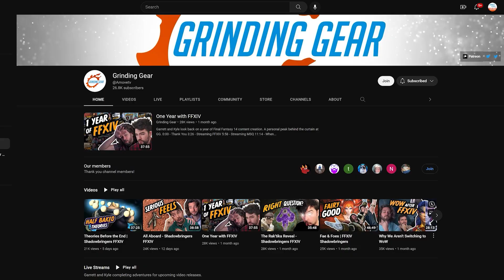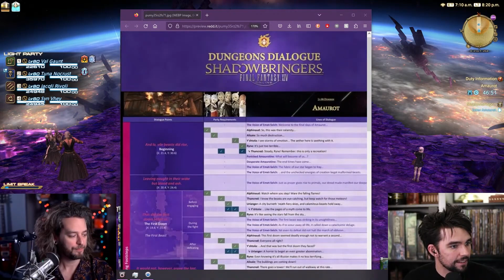The Amaurot Dungeon | Grinding Gear Reacts to the Shadowbringers MSQ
Clip edited by Nahuel @itsallfunky